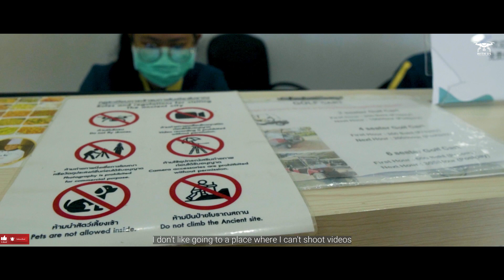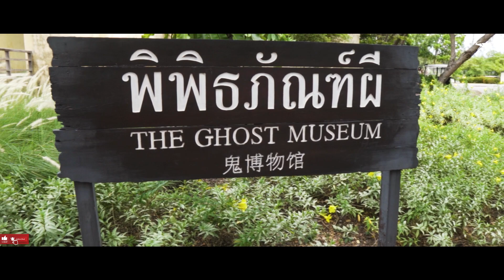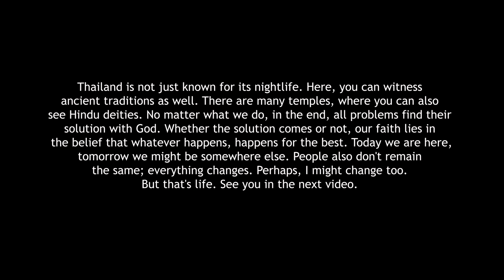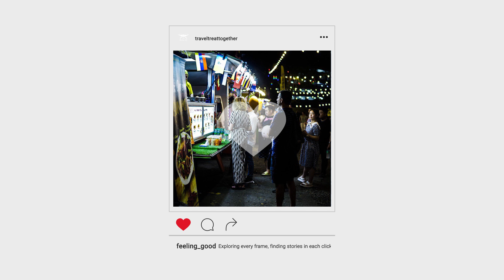Thailand Travel: Ancient City of Bangkok - Day 1 Vlog I WITH US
The journey begins in Kuala Lumpur because I am currently working here, so I took the flight from here. I had heard a lot about Thailand, whether it was a movie or the nightlife, Thailand is also very popular because of that. But living abroad makes it a little easier to travel to another country, as I found many things to be the same. And I understood the difference. In this video, I have told you about the Ancient City and tried to show you as much as possible. The weather is similar to Malaysia. It was hot and humid. But for me, it was more important to take care of my electronics gadgets.

The Ancient City (also known as Muang Boran) is a large outdoor museum in Samut Prakan Province, Thailand. It is the world's largest outdoor museum, covering over 320 hectares (800 acres). The museum features more than 116 structures of Thailand's famous monuments and architectural attractions, including temples, palaces, castles, and sculptures. The structures are arranged geographically, following the shape of Thailand.

The Ancient City is a great place to learn about Thai history and culture. Visitors can explore the museum on foot, by bicycle, or by buggy. There are also boat tours available. The museum is open daily from 9:00am to 6:00pm.

Used Gears:
Sony a6400
Sigma 16mm f1.4
DJI Mini